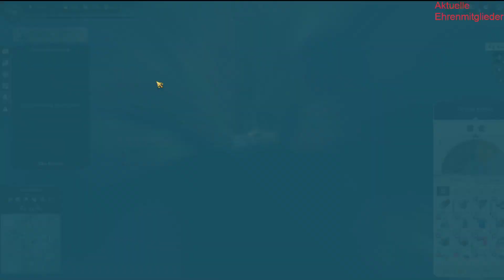Anno 1800//065/[GER][Coop]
▬▬▬▬▬▬▬▬▬▬▬▬▬► Randinformation ◄